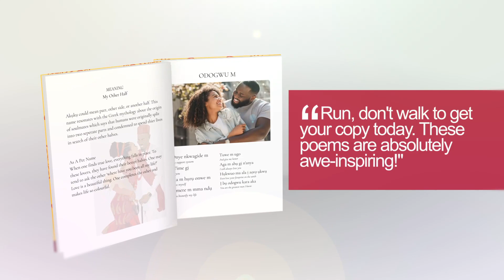Igbo Book of Love Poems and Pet Names